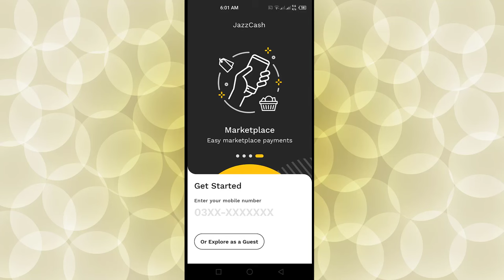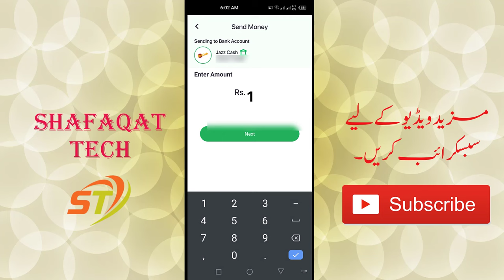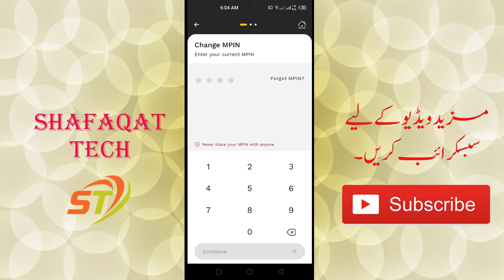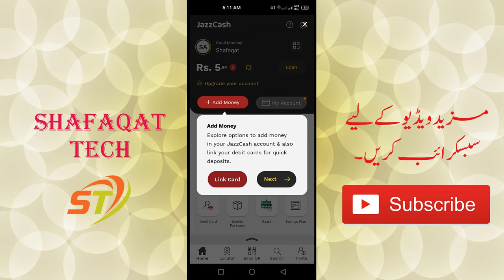How to Solve jazzcash Dormant Account Problem | How to Activate JazzCash Dormant Account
Welcome to Shafaqat Tech, your go-to channel for all things tech-related! In this video, we'll guide you through the process of solving the JazzCash Dormant Account problem and activating your JazzCash Dormant Account.

Are you having trouble accessing your JazzCash account due to it being dormant? Don't worry, we've got you covered! In this tutorial, we'll provide you with a step-by-step guide on how to reactivate your dormant JazzCash account and start using its amazing features once again.

JazzCash is a popular mobile financial service in Pakistan that offers a convenient way to manage your money, pay bills, transfer funds, and much more. However, if your account remains inactive for an extended period, it may become dormant. This means you won't be able to carry out any transactions or access the full functionality of your account.

But fear not! We'll show you exactly how to overcome this hurdle and regain control of your JazzCash account. Our comprehensive tutorial will cover the necessary steps to activate your dormant account, including account recovery, verification, and reactivation procedures.

Join us as we walk you through the entire process, highlighting important tips and tricks along the way. We'll ensure you have a smooth experience throughout the account reactivation process, so you can enjoy all the benefits that JazzCash has to offer.

Whether you're new to JazzCash or an existing user facing dormant account issues, this video is a must-watch. Our aim is to empower you with the knowledge and skills necessary to resolve any JazzCash Dormant Account problems efficiently.

Don't let a dormant account hold you back! Get ready to reactivate your JazzCash account and dive back into the world of seamless financial transactions.

Searched Queries:
jazzcash dormant
jazzcash dormant account
jazzcash dormant account kaise activate kare
jazzcash dormant account activation,how to reactivate dormant jazzcash account
what is jazzcash dormant account
how to activate jazzcash dormant account
this account is dormant jazzcash
reactivate jazzcash account
jazzcash dormant account details
jazzcash dormant account restore
jazzcash dormant account reactivate
jazzcash *786
shafaqat tech
shafaqat ali
jazzcash